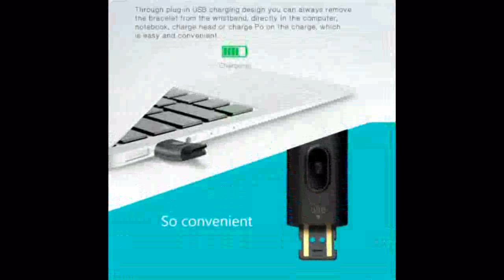New Color Screen Waterproof Smart Watch With Heart Rate Monitor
Today i will show You-  New Color Screen Waterproof Smart Watch With Heart Rate Monitor

Description:
Screen Waterproof Smart Watch With Heart Rate Monitor Blood/oxygen Pressure Pedometer Fitness Tracker Smartwatch.
New Color Screen Waterproof Smart Watch With Heart Rate Monitor Blood/oxygen Pressure Pedometer Fitness Tracker Smartwatch.
Waterproof Smart Watch With Heart Rate Monitor Blood/oxygen Pressure Pedometer Fitness Tracker Smartwatch.